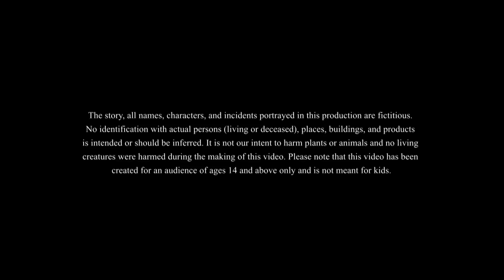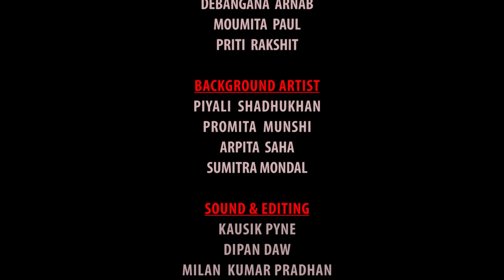पुराणी हवेली का भूत | SSOFTOONS BHUTIYA KAHANI || Hindi Horror Story || New Hindi Kahaniya